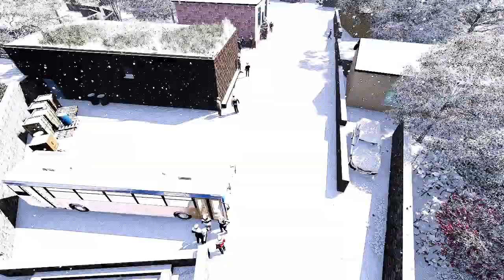Arcut Maqazin Məsçit qış variantı